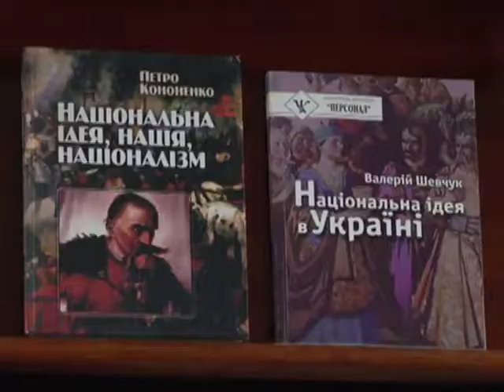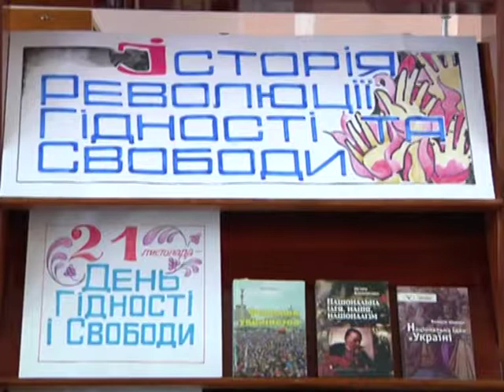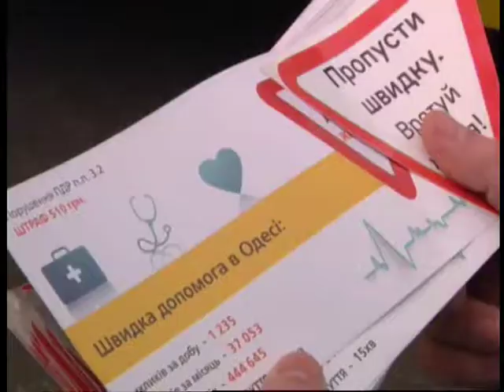"ФАКТИ" від 21.11.2017